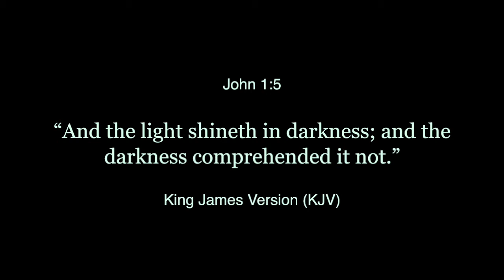One Lev - The Light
Based on the Gospel According to John 1:5.
Words by Mikhail Bogdanov, Aleksandr Fishman & Lori Kate Lowenhar.

"OneLev":
Lori Kate Lowenhar (flute),
Leah Lowenhar Duke (piano),
Mikhail Bogdanov (vocal, guitar, bass, harmonica)
Ilan Gorny (drums).